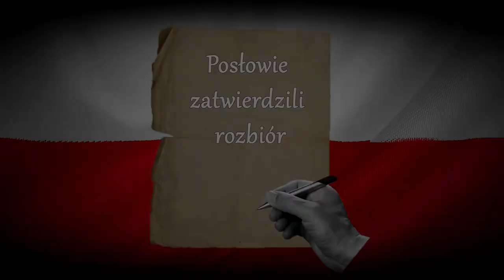MPL praca 76 Ostatni sejm w Grodnie